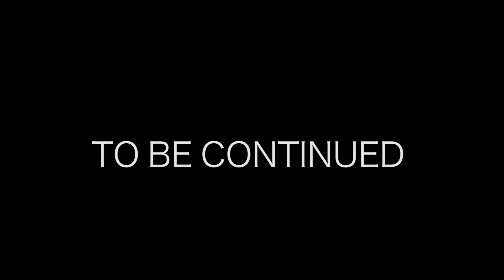The story of Bob Heil - Part 4 - Legends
In this installment of our series, Bob Heil discusses some of the intricacies of working with musicians like Carrie Underwood. He also talks about selling his company after seeing a change in the music industry and how he decided to build microphones and headsets for the emergency communications industry and ham radio after noticing the poor sound quality. He tells a great story about working with Joe Walsh, another ham radio operator, to build a special microphone and how nearly every popular musician touring today uses that or another Heil microphone.